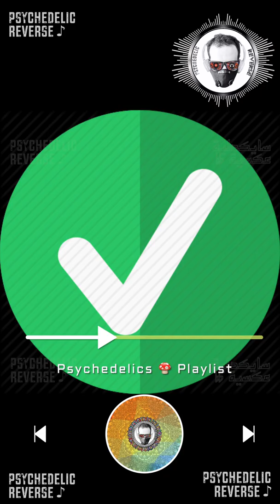Psychedelic Drugs: The Experts’ Guide 🍄 (4K) @PsychedelicReverse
​@PsychedelicReverse  Studying whether psychedelic drugs could have therapeutic uses in the 1960s cost the (in)famous psychologist Dr. Timothy Leary his career at Harvard...

Fast forward to 2020, hallucinogenic drugs are considered breakthrough therapy used to treat depression, anorexia, PTSD, and alcohol & tobacco dependence. We will be delving into these and other questions that explores the connections between psychological science and everyday life in the Psychedelics 🍄 Playlist (Educational)

The Promise of Psychedelic-Assisted Therapy: A Glimpse into the Science and Potential of Psychedelics

In the 1960s, Harvard University psychologist Timothy Leary gained notoriety for his research on psychedelic drugs, which were thought to hold great promise for treating mental health disorders. However, the controversial nature of these substances led to a halt in research for decades. Recently, there has been a resurgence of interest in the therapeutic potential of psychedelics, with clinical trials investigating their efficacy in treating depression, anxiety, post-traumatic stress disorder (PTSD), anorexia, addiction, obsessive-compulsive disorder (OCD), and other conditions.

Current research is focusing on the use of substances such as MDMA (ecstasy), psilocybin (magic mushrooms), LSD (lysergic acid diethylamide), and ayahuasca (a traditional Amazonian brew containing the powerful hallucinogen DMT). These compounds are being investigated for their potential in psychedelic-assisted therapy, a form of treatment that combines the use of psychedelics with psychotherapy.

The effects of psychedelic drugs are vast and varied, including visual distortions, auditory hallucinations, ego dissolution, and mystical or spiritual experiences. They can also induce synesthesia (the blending of sensory experiences), alter perceptions of time and space, and increase feelings of empathy and connection to others. These effects, when carefully managed in a clinical setting, may help patients confront and overcome deeply-rooted emotional and psychological issues.

Microdosing, or taking small, sub-hallucinogenic doses of psychedelics, has also gained attention for its potential to enhance creativity, focus, and overall well-being. While research in this area is still in its infancy, anecdotal evidence suggests that microdosing may offer a more accessible and less intense approach to harnessing the benefits of psychedelic substances.

As we approach 2023, the future of psychedelic-assisted therapy appears promising. However, it is crucial to recognize the potential risks and challenges associated with these powerful substances. Bad trips, or negative psychedelic experiences, can be distressing and potentially harmful, especially for those with pre-existing mental health conditions. It is essential to conduct rigorous scientific research and develop evidence-based, best-practice guidelines to ensure the safe and effective use of psychedelics in therapeutic settings.

Harvard psychologist Timothy Leary gained prominence in the 1960s for his research on psychedelic drugs. However, due to various reasons, including his personal use of the drugs with student subjects, Leary was dismissed from Harvard, and the Food and Drug Administration subsequently declared LSD and other hallucinogenic drugs illegal.

In 2020, the study of hallucinogenic drugs in psychological research has reemerged as a legitimate field, enabling several medical research organizations to conduct breakthrough therapy with psychedelics. Researchers are now investigating the potential use of these drugs to treat depression, anorexia, PTSD, and tobacco dependence. In June, advocates announced they had collected enough signatures to propose an initiative legalizing psilocybin-assisted therapy.

Washington DC voters are also expected to consider a psilocybin decriminalization measure this fall, following in the footsteps of cities like Denver, Oakland, and Santa Cruz. So, what distinguishes today's research on psychedelics from past studies? How can drugs that have long been considered taboo in polite society become tools for addressing a growing number of mental health issues? We will explore these questions and others...